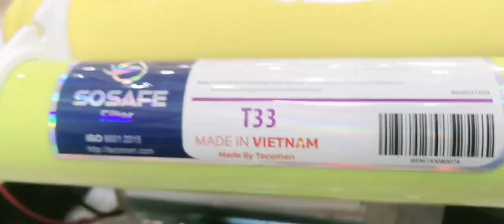جهاز تحلية شركة سو صافي ٦ مراحل لتنقية وتحلية الماء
جهاز تحلية صافي ٦ مراحل لتنقية الماء وتحليته وجعله مناسب للشرب